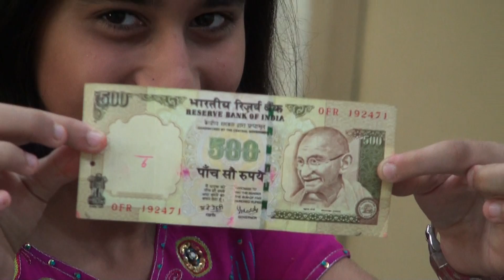rakshabandhan 24th august' 2010